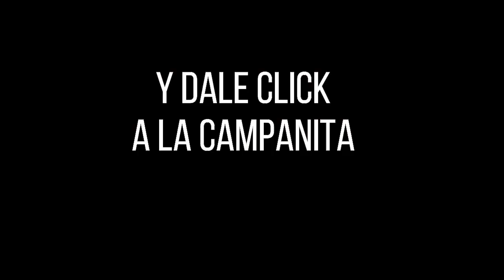Resultado SINUANO DÍA del martes 14 de diciembre de 2021 ✅🥇🔥💰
Hola buenas tardes, te presentamos los resultados de las loterías y chances en Colombia, vamos con el Resultados del Chance Sinuano día del martes 14 de diciembre de 2021.